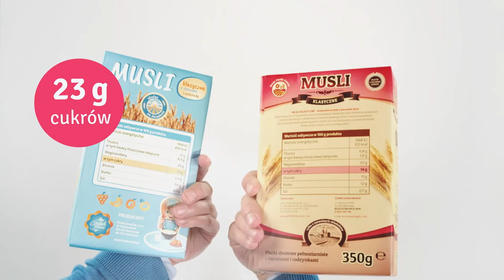Mniej cukru, soli, tłuszczu? Kupuję to!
Czujesz się zagubiony w labiryncie półek sklepowych?
A może zawsze kupujesz według tego samego schematu?
Niezależnie od Twojego stylu kupowania poznaj sposób na mądre zakupy!

Wejdź na i poznaj elementarz świadomego konsumenta. Dzięki niemu będziesz już wiedział jak dokonać zdrowego wyboru!